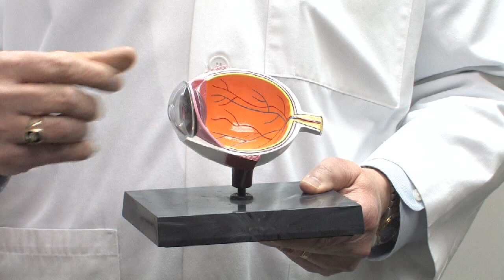Eye Health & Optometry : How to Improve Your Vision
Improving vision can be done by being fitted for contact lenses, wearing prescription eyeglasses, correcting vision through laser surgery or getting cataract surgery early on. Use one of these methods to help improve vision quality with information from a practicing optometrist in this free video on eye health.

Expert: James W. Kirkconnell
Bio: Dr. James W. Kirkconnell graduated from the University of Houston College of Optometry in 1984.